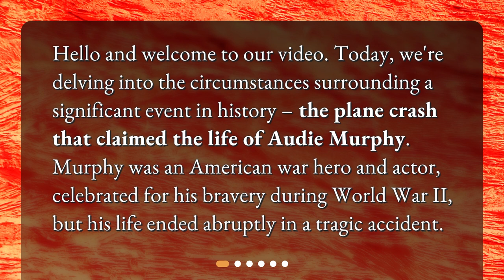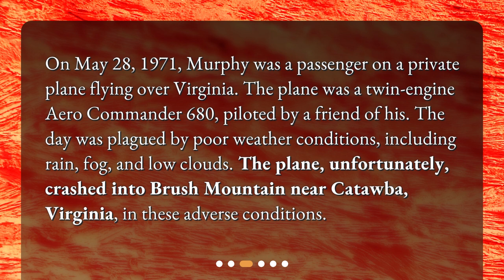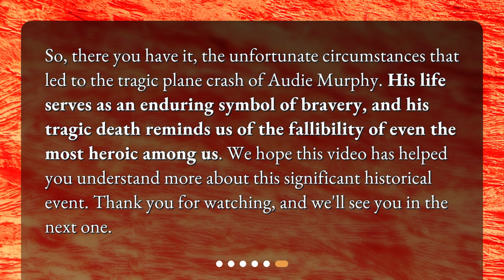The Final Flight: The Audie Murphy Plane Crash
What were the circumstances surrounding the Audie Murphy plane crash? • To Hell and Back" remains a classic war film. Join us as we explore the final flight of this American hero and learn more about the circumstances surrounding his untimely death.

00:00 • The Final Flight: The Audie Murphy Plane Crash
00:25 • Who Was Audie Murphy?
00:58 • The Fateful Day - May 28, 1971
01:29 • What Caused the Crash?
01:55 • The Impact and Legacy of Audie Murphy